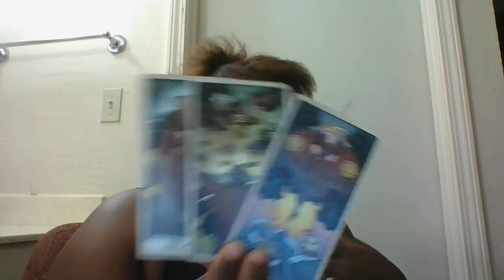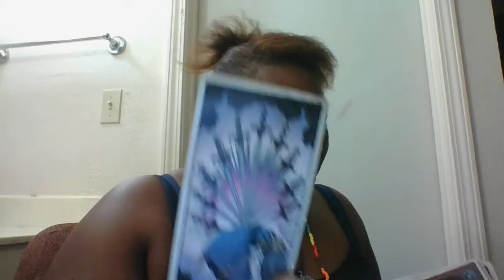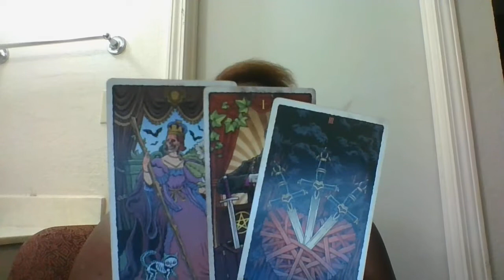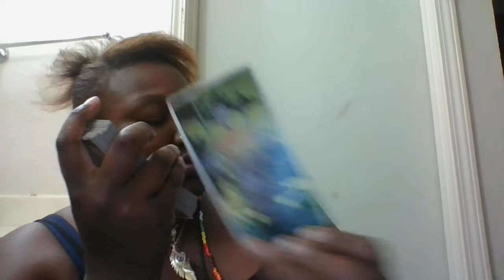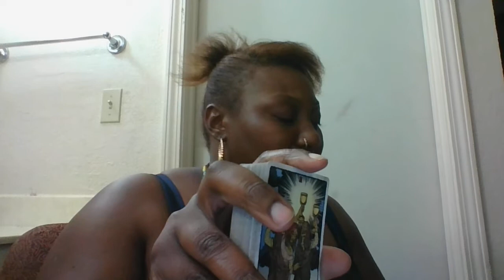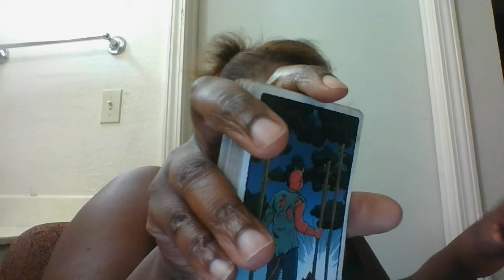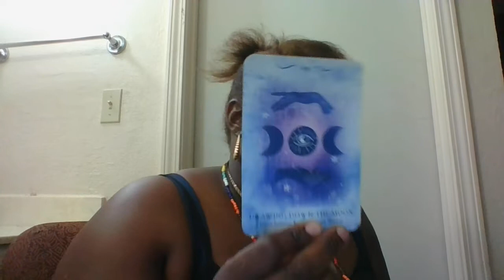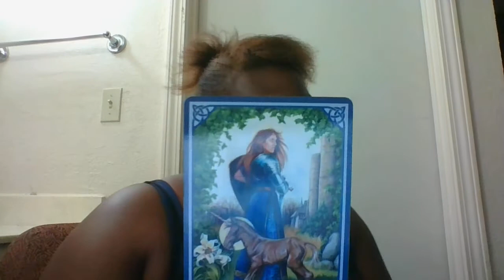Next 48🚨 Scorpio Now you see why someone acted a certain type of way!! it all makes sense!